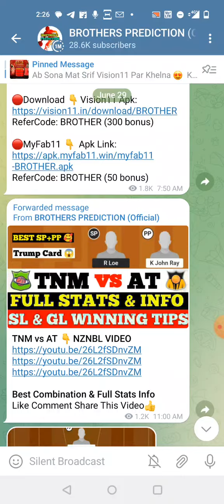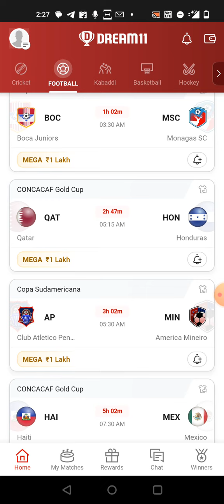BOC vs MSC FOOTBALL DREAM11 TEAM PREDICTION